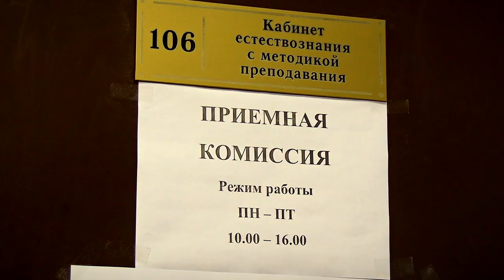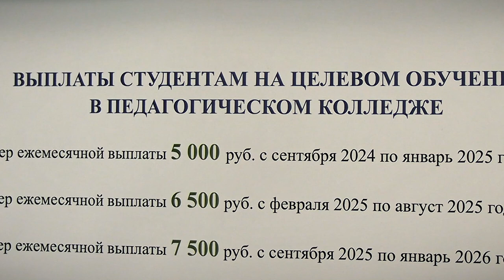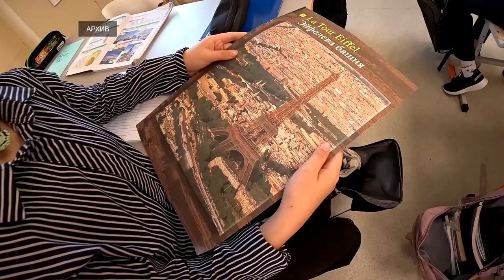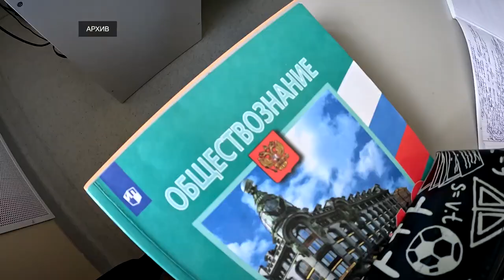В педагогических колледжах Тверской области проводится набор студентов-целевиков